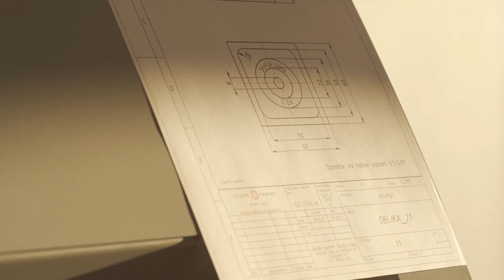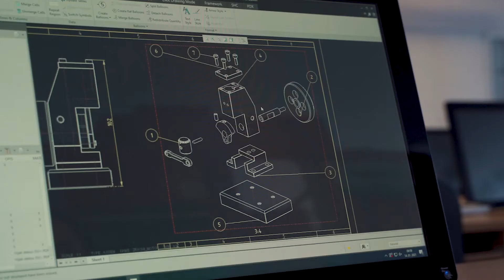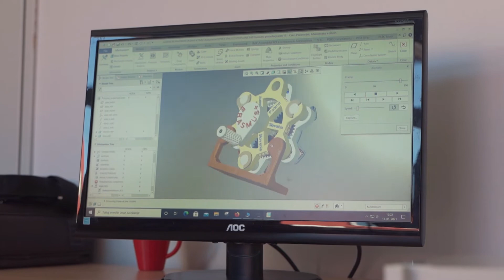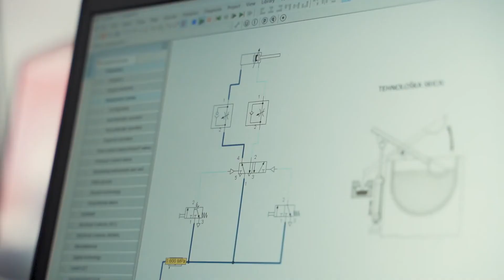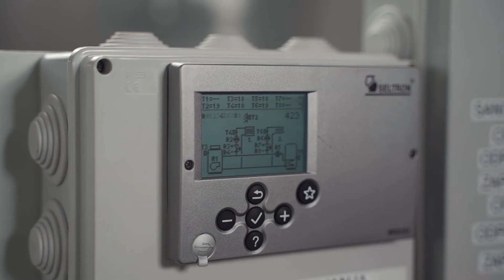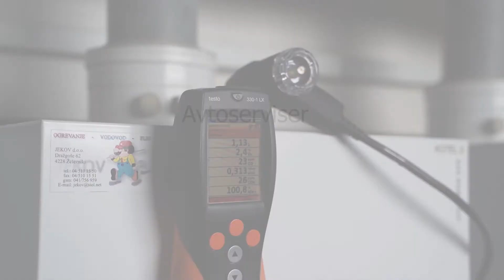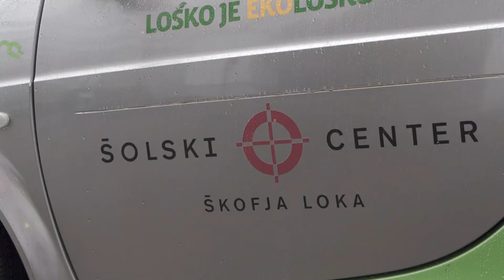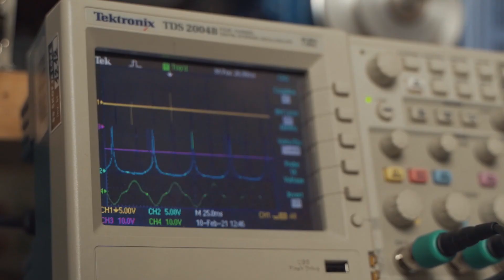Strojništvo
Praktični pouk poteka v šolskih delavnicah, laboratorijih in strokovnih učilnicah.